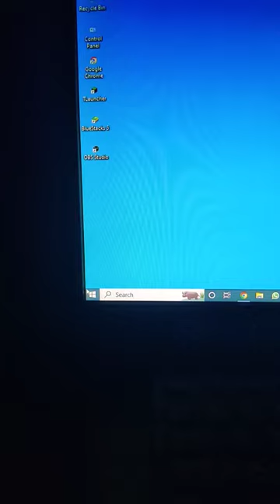how to use spacebar as a password in pc